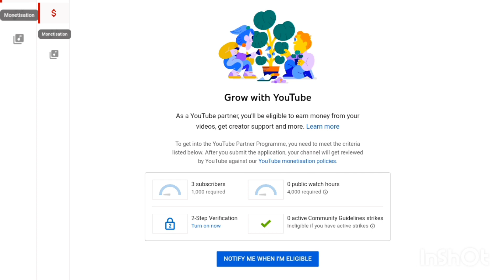12 August 2022